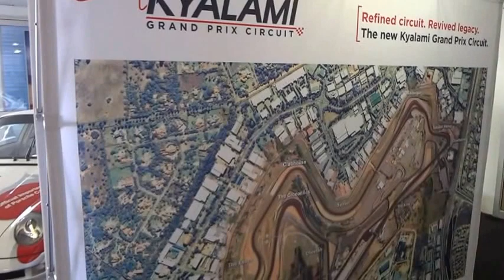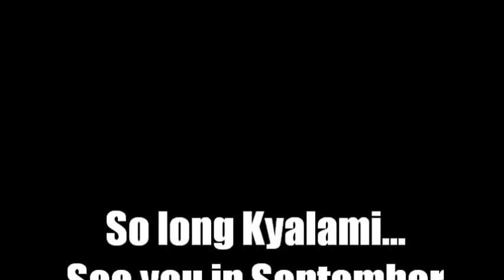Last lap of Kyalami: Porsche Panamera Turbo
Join us for one final lap of the historic Kyalami race circuit in a Porsche Panamera Turbo. Then take a virtual lap of the new course layout